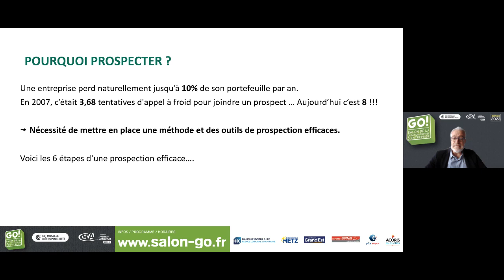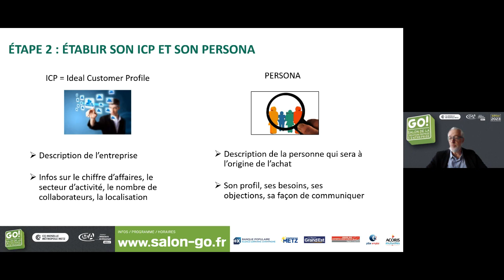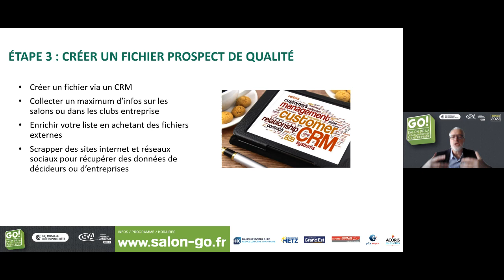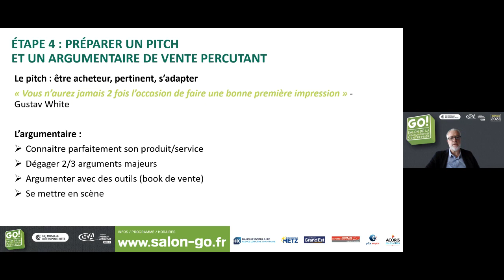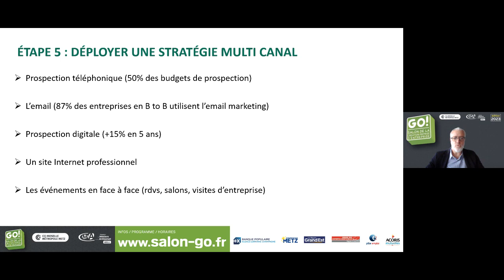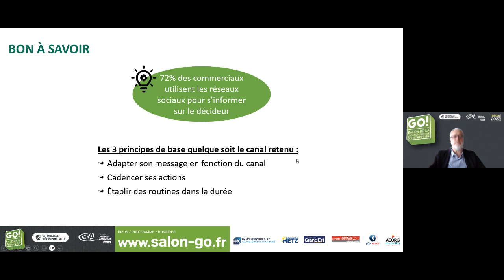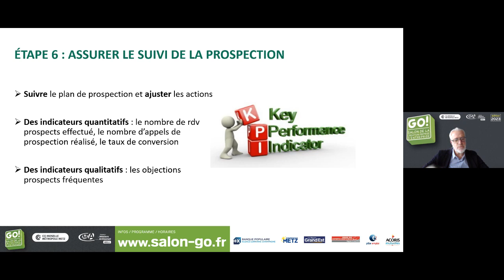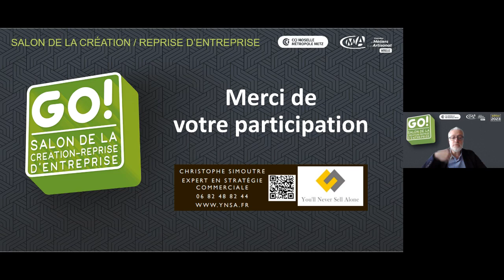Salon GO 2023 : organiser une prospection commerciale efficace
La prospection commerciale est un facteur de réussite essentiel pour une entreprise. Elle doit être organisée et prévue dans le business plan Programme : L’objectif de la prospection commerciale La construction du plan d’action Les points de vigilance